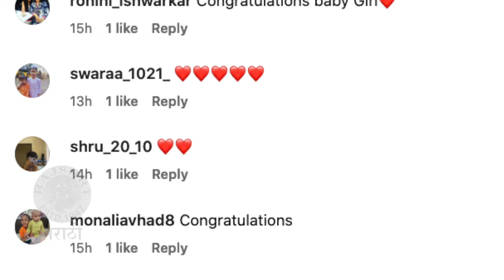मायराने स्वतः केलं आईचं मॅटर्निटी फोटोशूट | Myra did mom's maternity photoshoot | Myra Vaikul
चिमुकल्या मायराच्या घरी लवकरच नवा पाहुणे येणार आहे. तर चक्क मायराने स्वतःच आईचं मॅटर्निटी शूट केलंय. पहा तिचा हा क्युट व्हिडीओ.